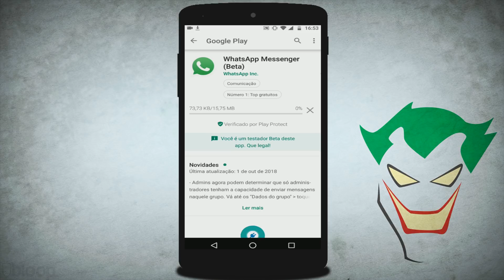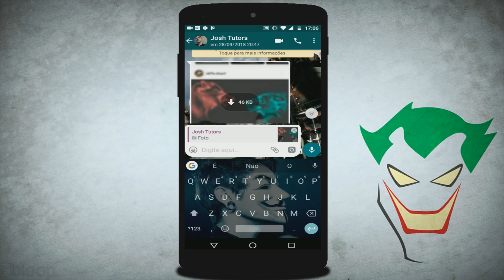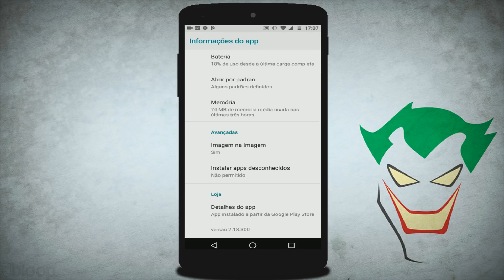WhatsApp muda função de responder mensagens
WhatsApp na versão beta atualizou e ganhou uma nova função no app, confira assistindo o vídeo.

🔵 Se você chegou até aqui eu peço seu:

🔵 Gostei
🔵 Comenta
🔵 Favorite
🔵 Compartilha